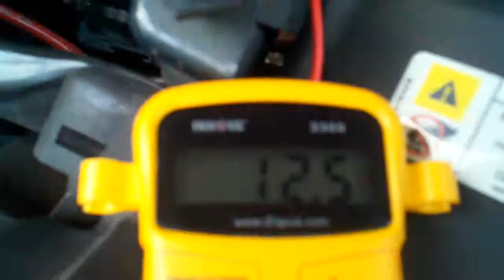Testing current draw using battery isolator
Car off. Voltage meter testing while keys in the on position to link both batteries.